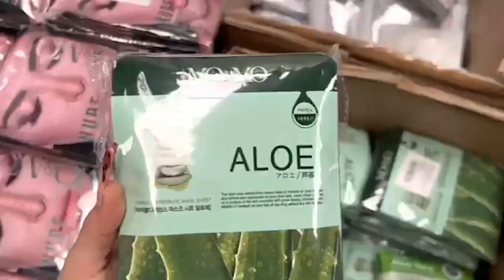Falta regulación y de aranceles para importar mercancías procedentes de China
ESP CHINOS